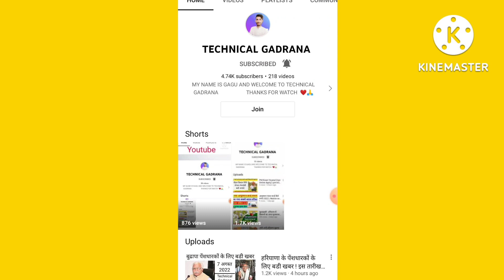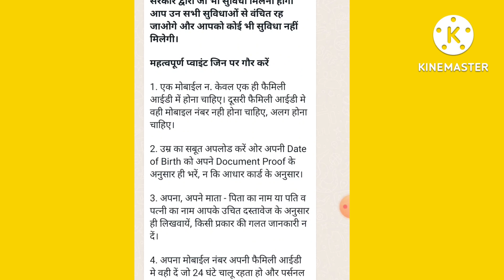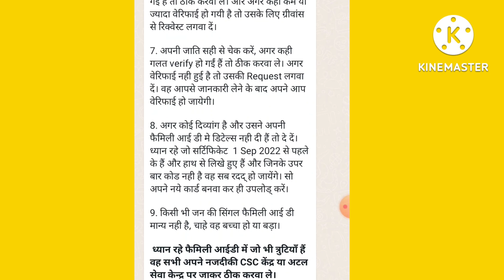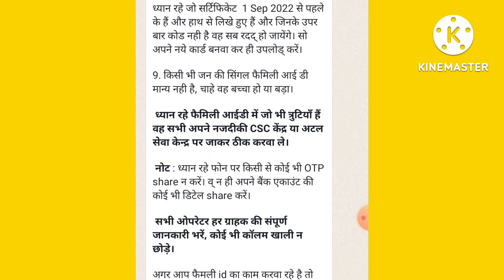परिवार पहचान पत्र को लेकर महत्वपूर्ण सूचना ! 20 अगस्त से पहले करें.ये काम ! वरना होगी बडी परेशानियां